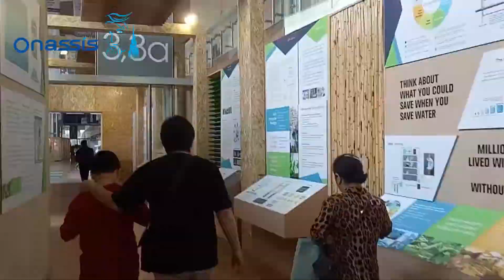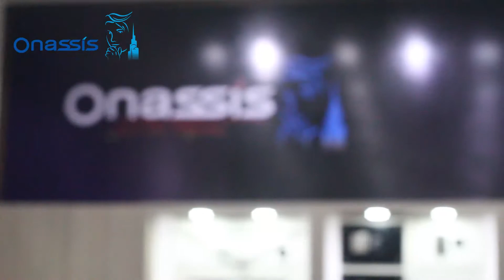Onassis @ IBT 2018 ICE BSD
Enjoy and Happy with Onassis ,Thank you :)

Sebagai salah satu supplier hardware dan digital lock kunci "Jaman Now" di era modern saat ini, untuk membantu melengkapi kebutuhan anda dalam pengadaan Iron Mongeries yang mewah dan elegan di project property anda.

PT. KARYA MEGAH GUNUNGMAS

Karawaci Office Park Blok I No. 5, Lippo Karawaci
Tangerang - Banten 15811, Indonesia

Technical Support & Product Consulting : 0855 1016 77